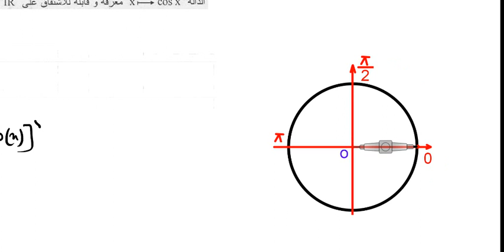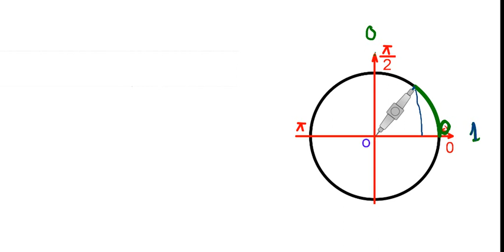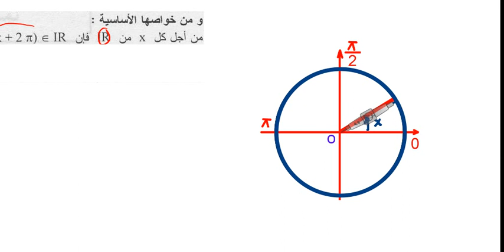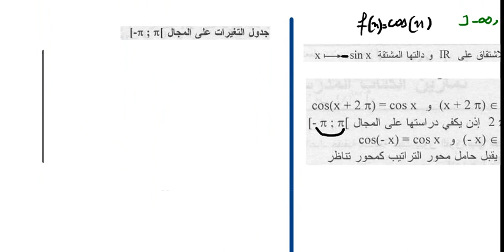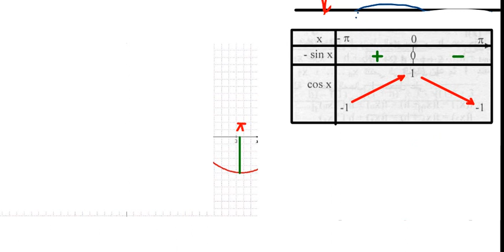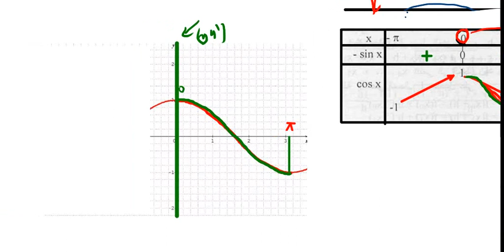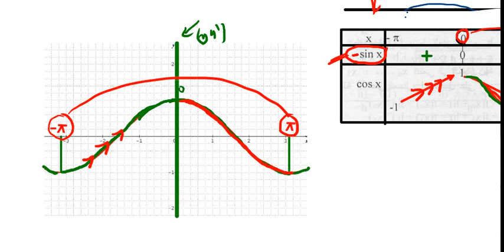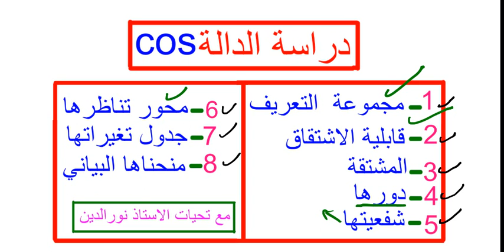الدالة المثلثية (COS)